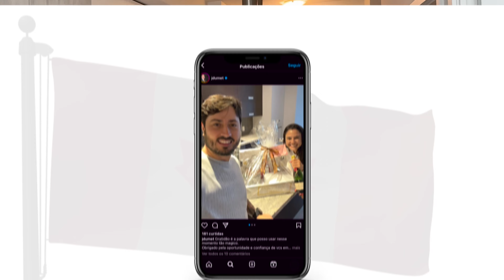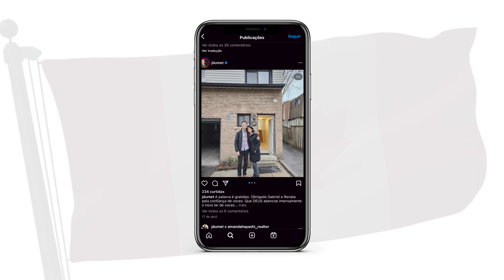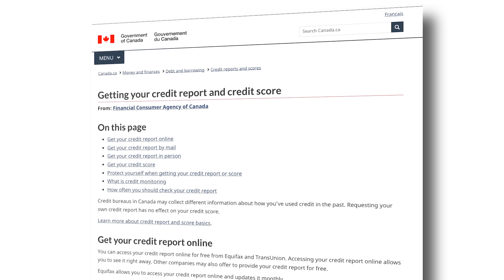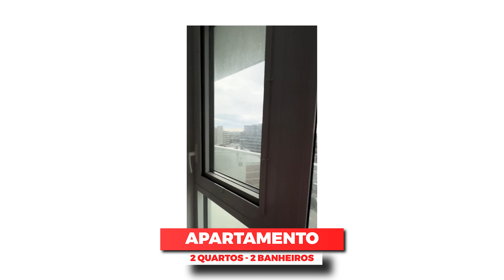IMÓVEIS NO CANADÁ - PREÇOS DE ALUGUEL EM TORONTO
Se você está com o visto aprovado ou já está no Canadá e quer alugar ou comprar o seu imóve, entre em contato com o Jean Dumet, corretor de imóveis em Toronto.

Preços dos aluguéis dos imóveis que foram mostrados no vídeo:
Studio $2,200
Apartamento de 1 quarto $2,300
Apartamento de 1 quarto + DEN $2,500
Apartamento de 2 quartos $3,400
Casa $4,400
Obs: Todos os imóveis são na região de Midtown e são valores de Outubro de 2023.

Este guia é seu primeiro passo para compreender o processo educacional no Canadá, repleto de dicas essenciais para iniciar sua jornada.

📚 Adquira JÁ o meu E-book COMPLETO "More no Canadá através dos estudos":
DESCUBRA COMO MORAR NO CANADÁ ATRAVÉS DOS ESTUDOS E COMECE O SEU PLANEJAMENTO HOJE MESMO!

🔍 Assessoria Exclusiva: Descubra como posso ajudar a transformar seus planos em realidade
Nossa assessoria cobre desde a escolha do curso até você atingir seu objetivos no Canadá.

Espero te ver em breve aqui no Canadá!